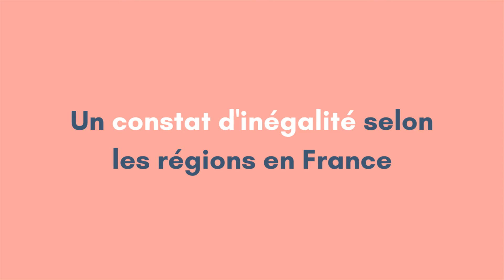Quelle réglementation de l'enseignement hybride ou à distance ? #2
Jean-François Fiorina rencontre virtuellement Béatrice Piron, députée de la 3ème circonscription des Yvelines et membre de la Commission des affaires culturelles et de l’éducation.
Pour Campus Matin, elle en dit plus sur la mission d’information "enseignement hybride ou à distance" qu'elle co-dirige.